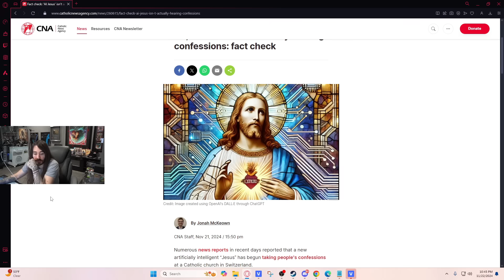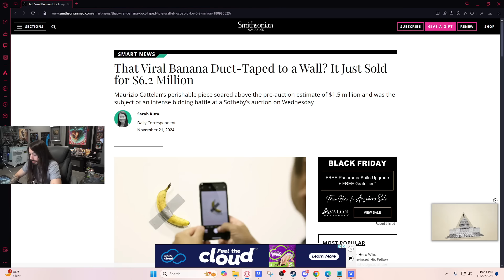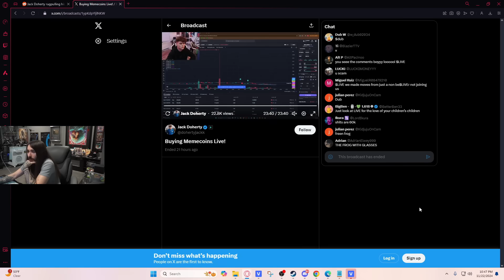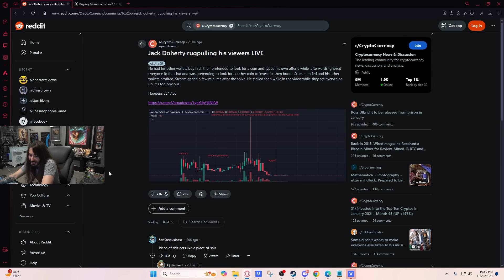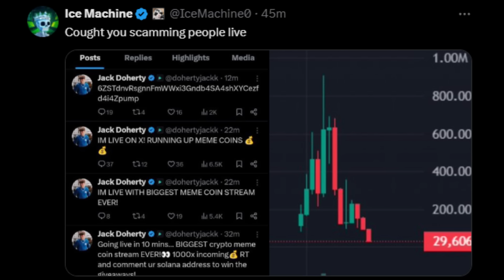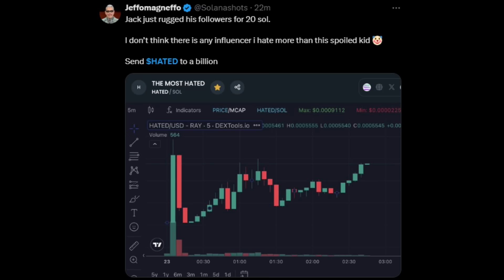This Loser is Desperate Now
This is the greatest jack doherty scam of All Time